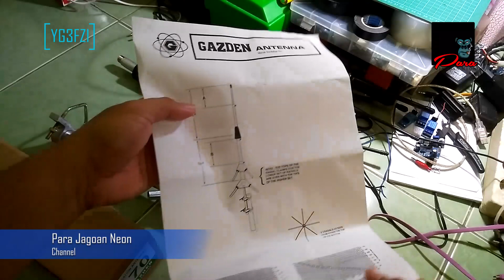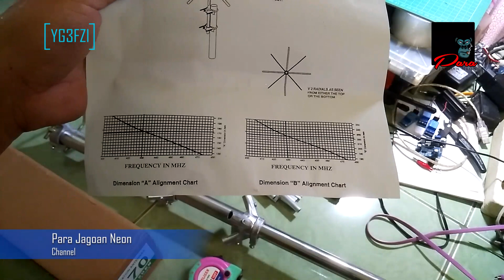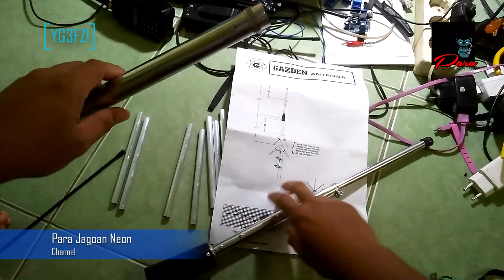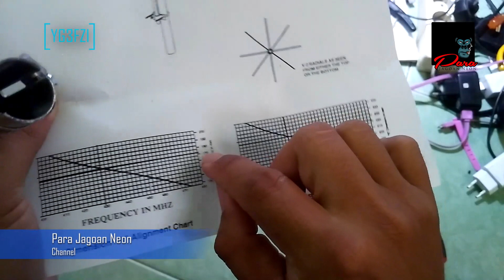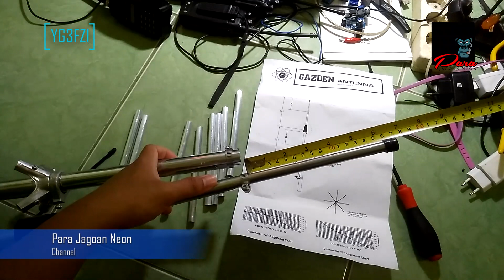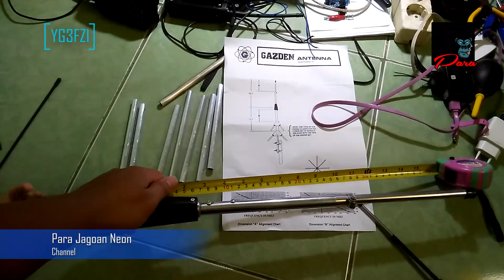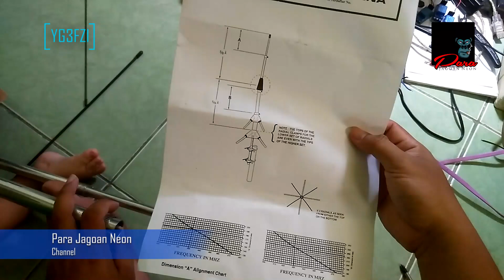ANTENA TELEX UHF - ANTENA GAZDEN T70 COMMUNICATION ANTENNAS